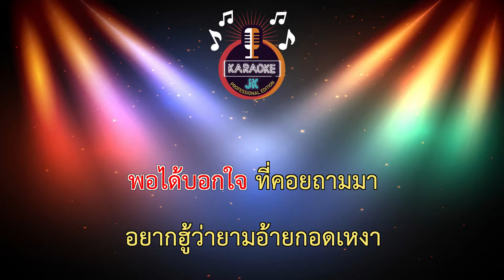อ้ายกอดเหงาเจ้ากอดไผ (67-Dm) - ไอดิน อภินันท์ 【 Cover By คาราโอเกะดนตรีสด 】